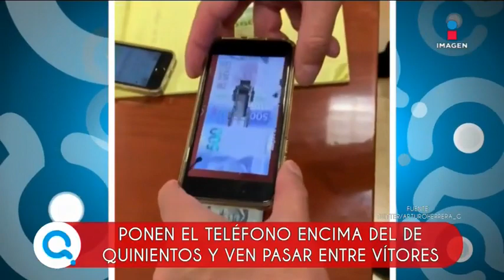La realidad aumentada llegó a los billetes mexicanos | Qué Importa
La 4T llegó a los billetes mexicanos de 200 y 500 pesos, los cuales se pueden ver en realidad aumentada con la cámara del celular y una aplicación especial.